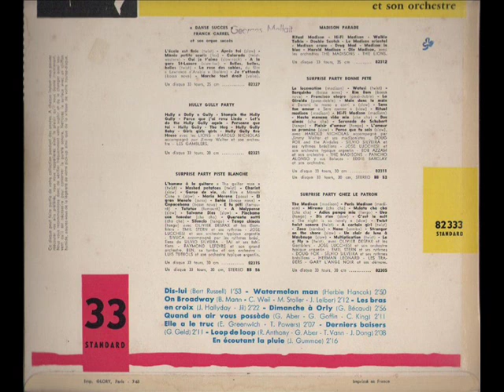FRANCK CARREL - DERNIER BAISERS - 25 CM BARCLAY 82333